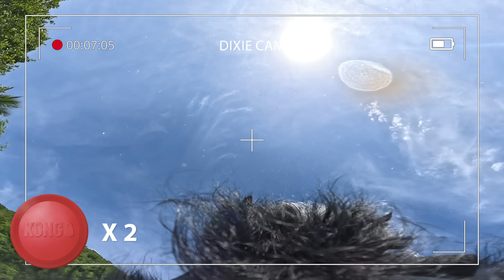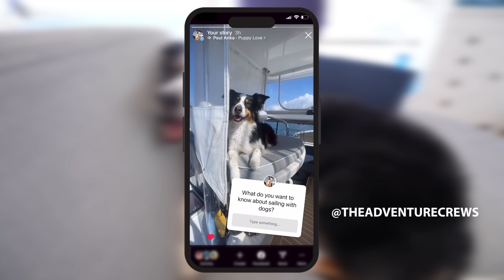BOAT LIFE: Our Dog's Morning Routine On Our Sailboat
BOAT LIFE: Our Dog's Morning Routine On Our Sailboat ⛵️ In this video, we're sharing what a day is like for Dixie, our adventurous 7-year-old Australian Shepherd, while sailing from the US Virgin Islands to the British Virgin Islands. Let's be honest, we all know Dixie is the real star of the star! From dinghy rides to playing on the beach and meeting new friends, watch how Dixie adapts to life on a boat.

Join us on our journey and be a part of The Adventure Crews community.

Want to go on an epic adventure with us? Enter your email below and we'll send you all the details!

🔗 Links:
Dyson vacuum
Dog water bottle
Kong Frisbee

Love what we're doing and want to support us? There are so many ways you can help us and many of them are FREE. 👇🏻 🙏

FAQ:
What products do we use?